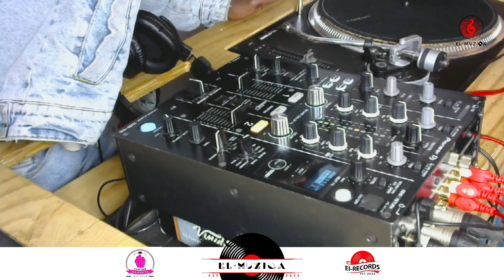ElMuziqa - OHsoDeep - Deep House Fridays - Studio Session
📅 : 30 September 2023 @ Golden Lifestyle

00:00 - Intro

01:30 - OHsoDeep

El-Muziqa Studio

El Muziqa

🧑🏽 Host : @el-muziqa
👨🏽‍🏫 Co Host: @
📸 Captured By